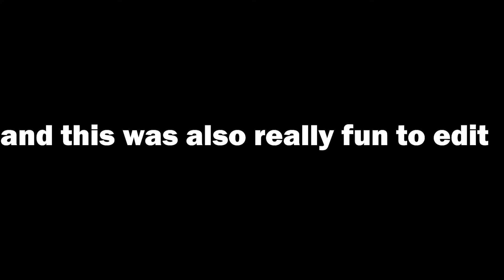Zaven Gang Beasts Funny Moments #2